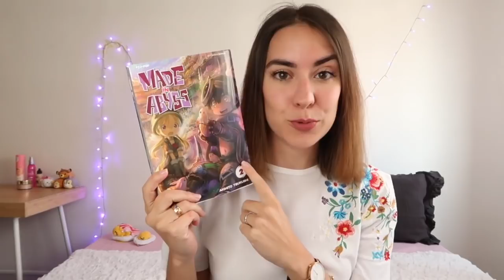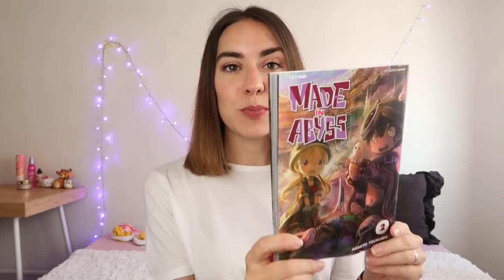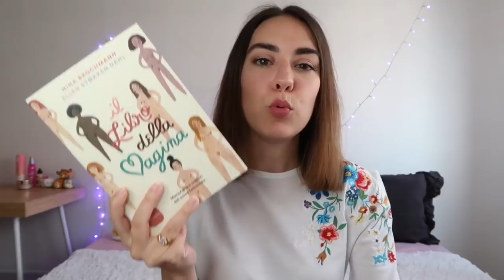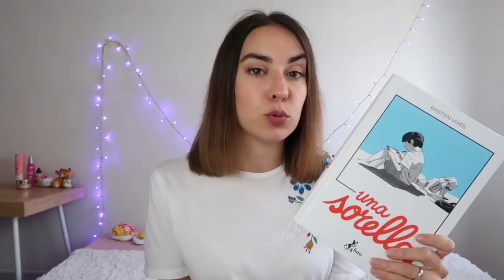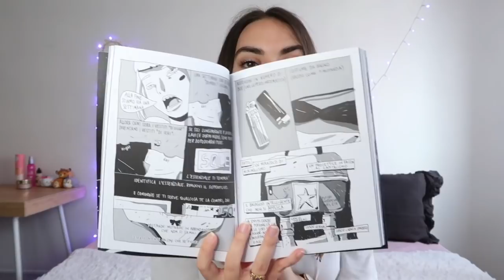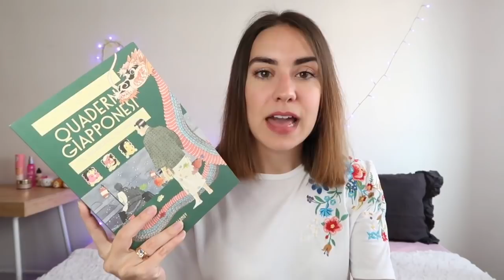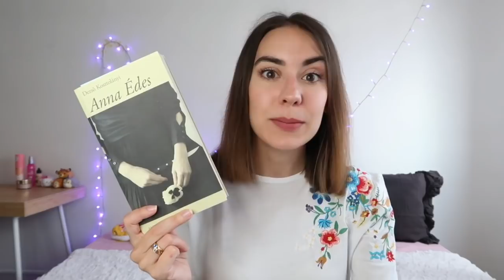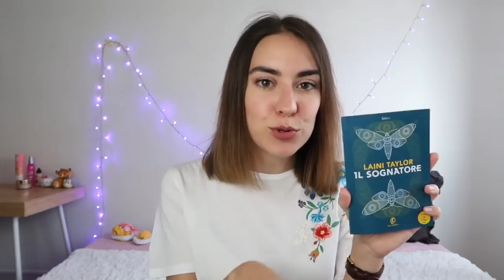Il mio bottino al Salone del Libro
Finalmente vi mostro tutti i miei acquisti fatti al Salone del libro di Torino :)

“Macerie prime. Sei mesi dopo” Zerocalcare

“Il club del libro e della torta di bucce di patata di Guernsey” Mary Ann Shaffer,Annie Barrows

“Il sognatore” Laini Taylor